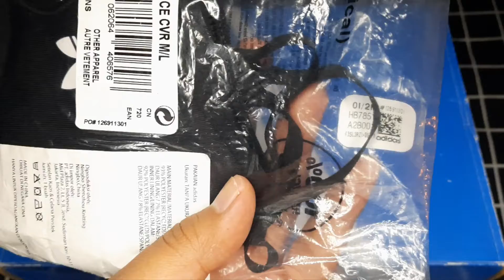Masker Adidas (3-Pack) HB7851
Made with soft, breathable fabric the adidas Face Cover is comfortable, washable and reusable for practicing healthy habits every day.

Size M/L is recommended for most adults.

Dimensions: 15.25 cm x 17 cm

93% recycled polyester, 7% elastane spacer

Tight fit for coverage

Stretches around ears

Two layers of fabric

Soft and breathable

Washable for daily use

Imported

Product code: HB7851